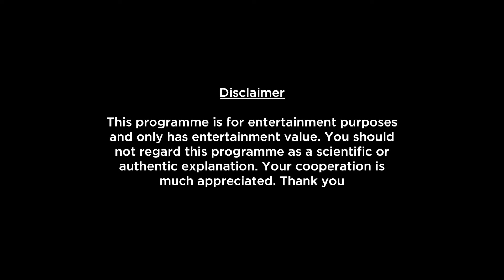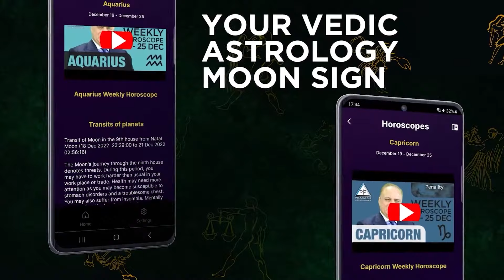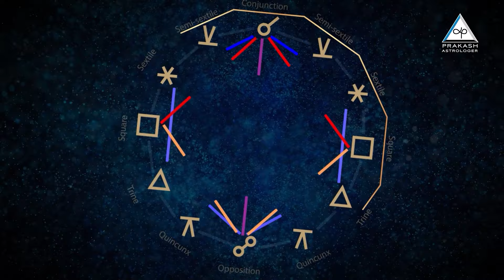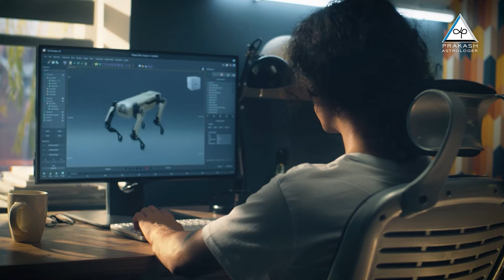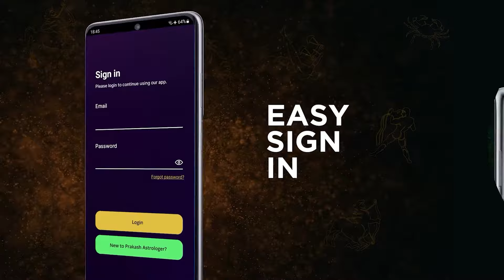Aquarius Monthly Horoscope Preview For February 2024 In Hindi | What To Expect This Month?